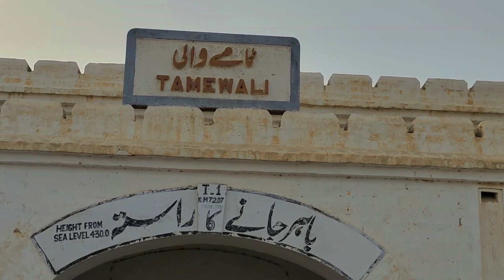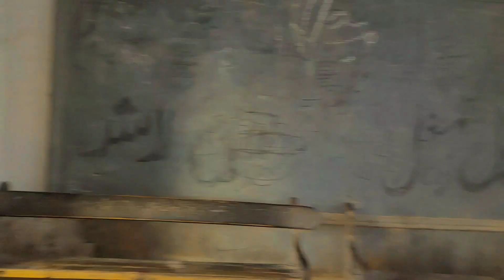KHAIRPUR TAMEWALI ka Railway station vlog